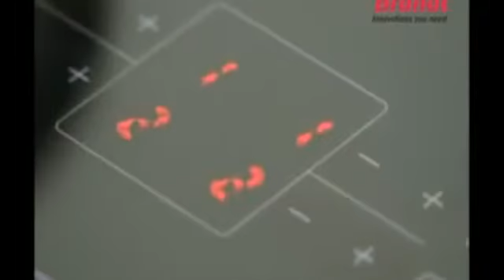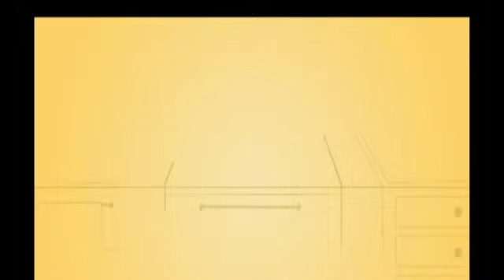BEP TU BRANDT WM MOVIE TRAILER FULL